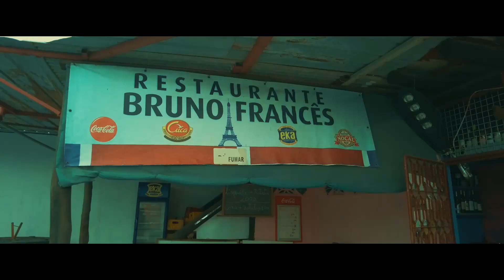VIANA, ESTALAGEM - LUANDA, ANGOLA [COWBOY AFRICANO] | VÍDEO CINEMATOGRÁFICO